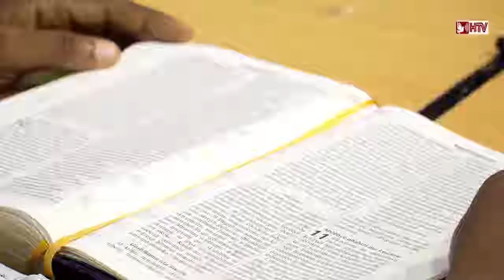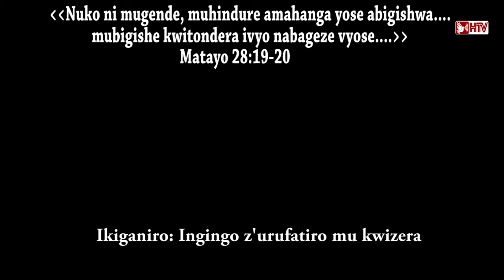Utumenyere mw'ishengero nk'umuryango - Ingingo z'urufatiro mu kwizera - Pastor J.Bosco & Hypolite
Hariho utumenyere abizera bakwiye kugira mw'ishengero nk'umuryango harimwo ukwatura ivyizigiro n'ibindi. Kurikirana kinp kiganiro Ingingo z'urufatiro mu kwizera dutegurirwa na AntiochFoundation.

Mwibuke kugisangiza n'abandi